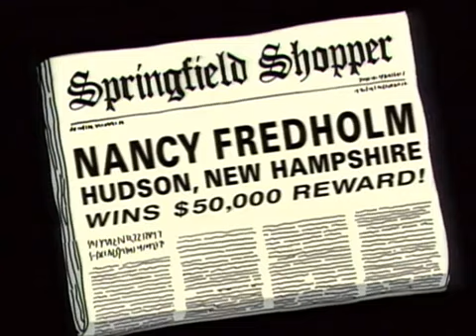Bart's Butterfinger - Ich wurde ausgeraubt Teil 2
Die Dieb entpuppt sich als Krusty der Clown.